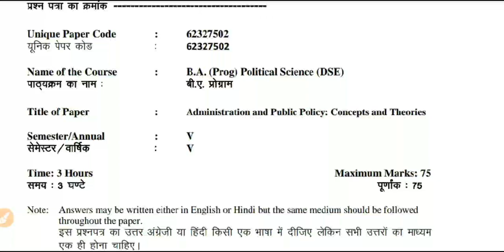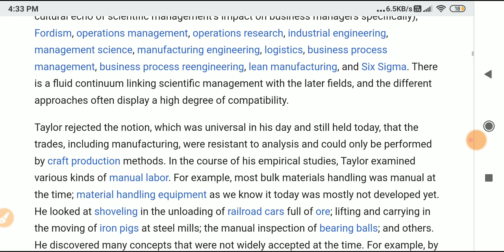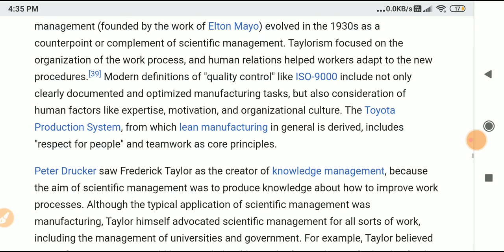Sol du B.A programme Political science Question No.2(English Medium)solve 5th semester